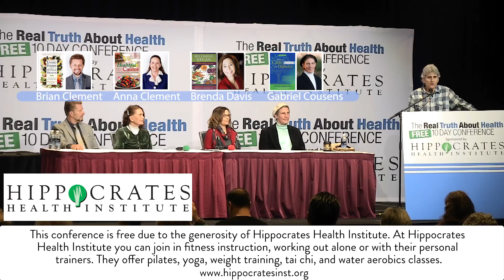49% Of American Adults Have Either Type 2 Diabetes Or Pre-Diabetes But You Can Prevent This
Here are the latest scientific findings on proven benefits to help Prevent and Reverse Diabetes.

Panel Participants:   Anna Maria Clement, Ph.D., L.N.,  Brian Clement, Ph.D., L.N., Brenda Davis, R.D., Gabriel Cousens, MD, MD(H), DD